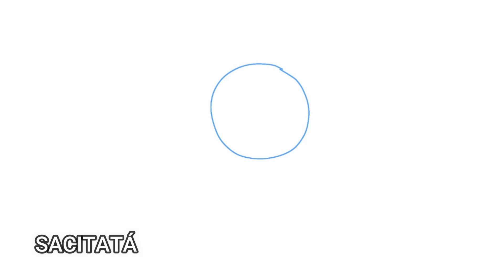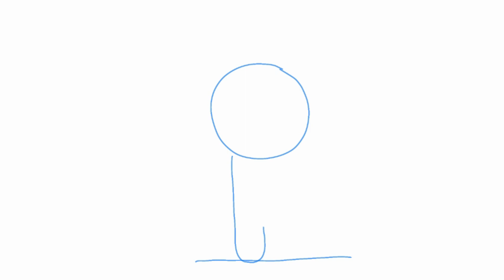SACI + BOITATÁ (Desenhando com Thiago)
CONFIRA A MISTURA DO SACI PERERÊ COM O BOITATÁ!
ASSISTA E APRENDA A DESENHAR ESSA MISTURA SUPERDIVERTIDA DE PERSONAGENS FOLCLÓRICOS EM ESTILO KAWAII.